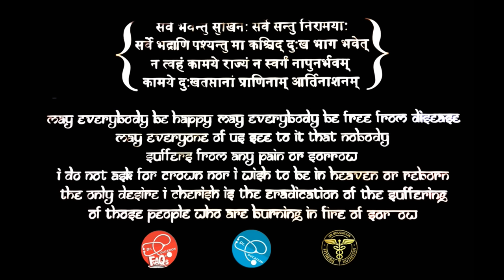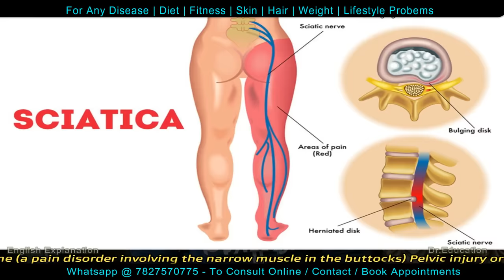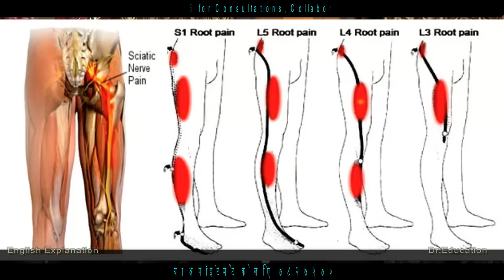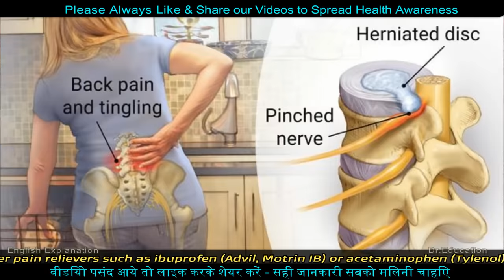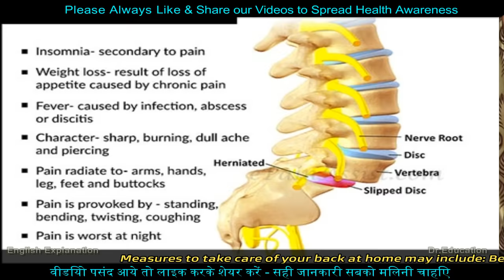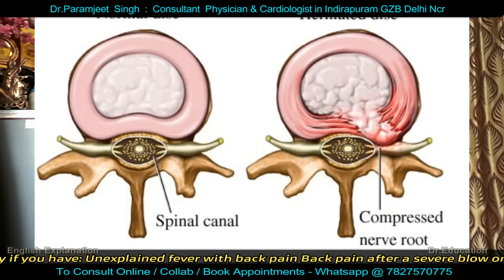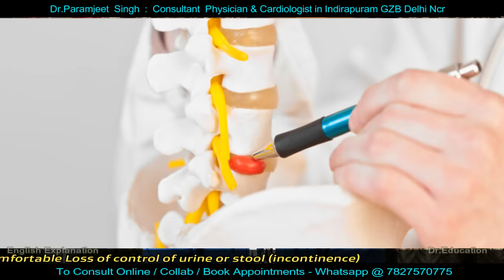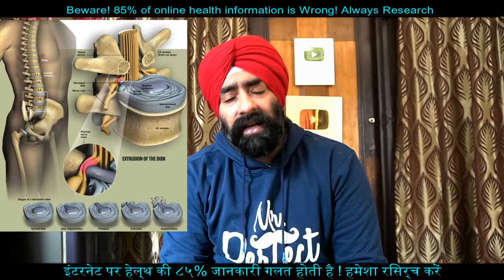Understand Sciatica : पीठ से पैर तक दर्द | Pain from Back to Legs | Dr.Education Hindi Eng